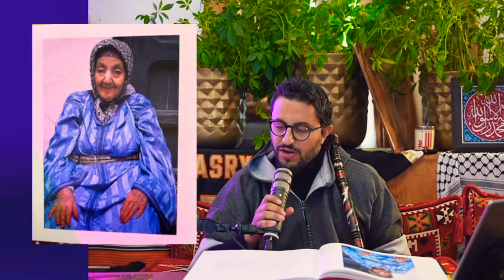NBF 345: The Women Among The Awliya| Sh. Shadee El Masry